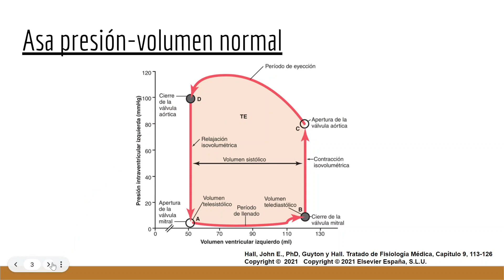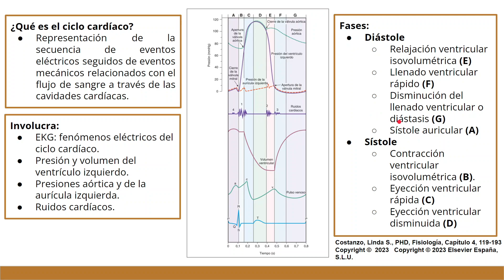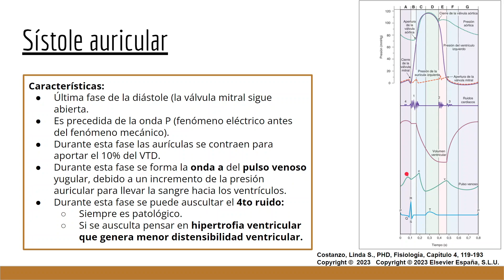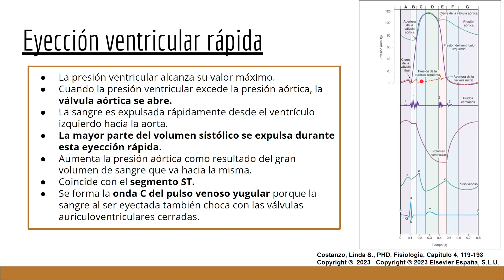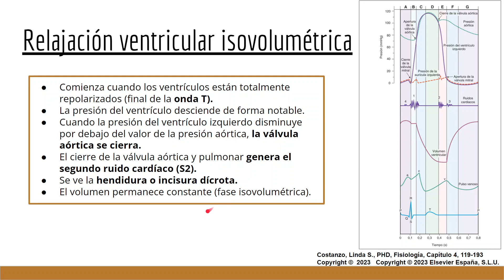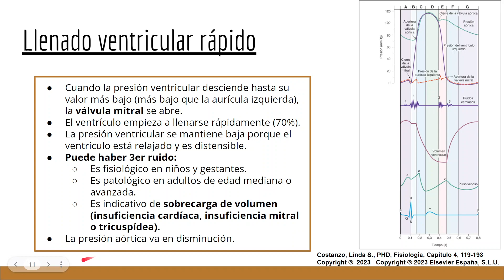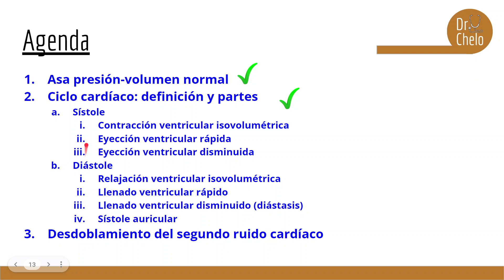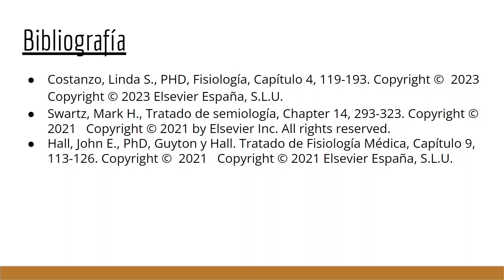Ciclo cardíaco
Agenda:
Asa presión-volumen normal
Ciclo cardíaco: definición y partes
Sístole
Contracción ventricular isovolumétrica
Eyección ventricular rápida
Eyección ventricular disminuida
Diástole
Relajación ventricular isovolumétrica
Llenado ventricular rápido
Llenado ventricular disminuido (diástasis)
Sístole auricular
Desdoblamiento del segundo ruido cardíaco